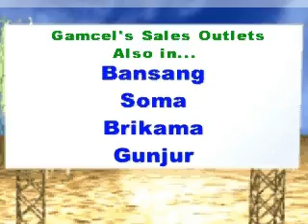Services Advert - Gamcel Thank You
A promotional advert for Gambia's premier GSM operator, GAMCEL. The mandate was to create a lively advert showing GAMCEL's products and services can be obtained any where in The Gambia.